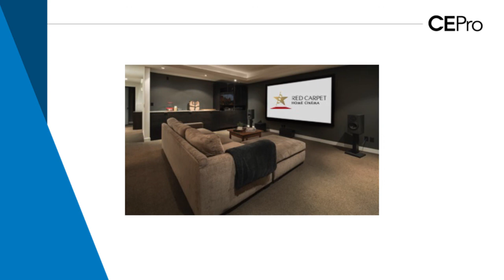Red Carpet Home Cinema CEDIA Expo Virtual 2020 Booth Preview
Fred Rosen, CEO of Red Carpet Home Cinema, reviews the company's day-and-date media server product for the custom electronics industry that offers clients first-run movies in the home theater for $1,500 to $2,000 for two showings in a 36-hour time period.